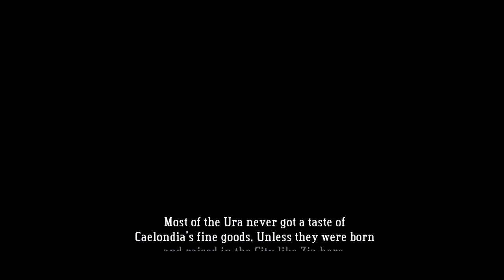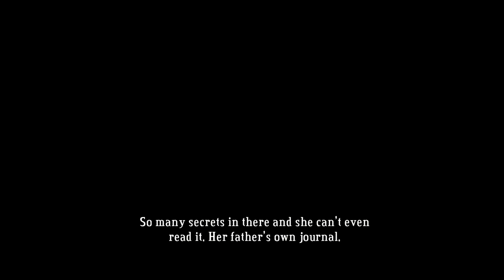Let's Play Bastion Part 9 - Peckers In My Face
In this part, we head to Langston River, a seemingly calm place that doesn't have much to it.  However, once I grab the core, I find out the real dilemma with the place: Peckers.  This is just the first of many annoying creatures the game decides to throw my way.  And, of course, you'll notice I try to make the game harder for me...